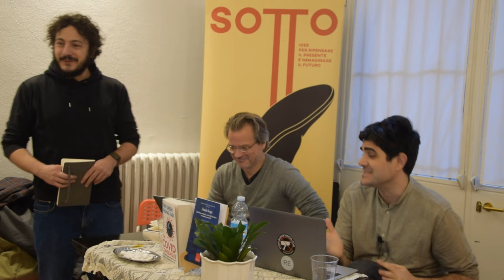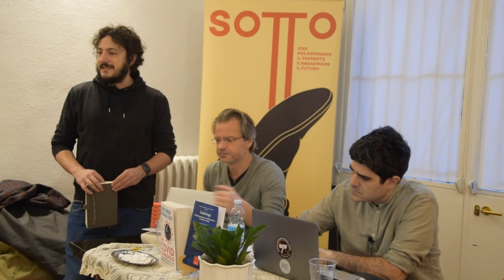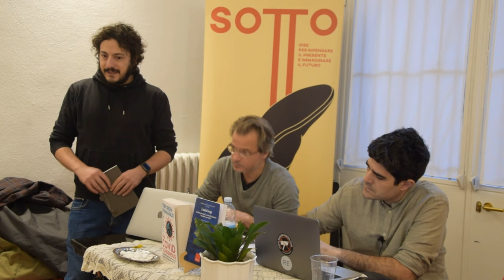Fazi, Gandini, Miconi "3 anni dopo."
"3 anni dopo. La risposta alla pandemia e l'assalto globale alla democrazia e ai poveri"

Durante la pandemia, il mainstream politico ha convenuto che "seguire la scienza" con restrizioni rigide e vaccinazioni fosse il modo migliore per preservare la vita. La scienza ha però i suoi tempi e la recente pubblicazione di messaggi e di studi scientifici più aggiornati ha svelato inequivocabilmente come dietro alcune scelte ci fossero una pluralità di fattori.

Le conseguenze di queste politiche hanno avuto conseguenze non secondarie per i diritti democratici impattando in maniera a volte violenta sulle disuguaglianze sociali.

Tre anni dopo è il momento per iniziare a fare un bilancio di quanto accaduto per evitare che alcuni errori si ripetano.

Ne abbiamo discusso con:
- Thomas Fazi, giornalista, co-autore con Tobin Green del saggio "The Covid consensus"
- Sara Gandini, epidemiologa e docente di statistica biomedica, università Statale
- Andrea Miconi, sociologo, IULM